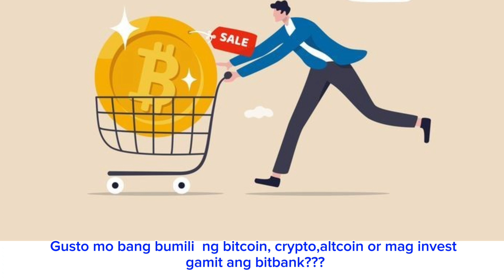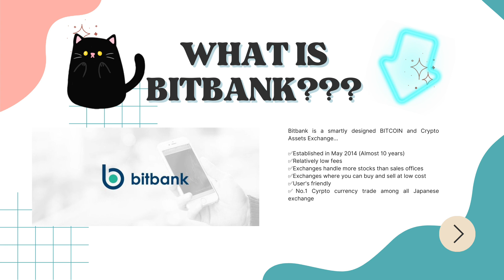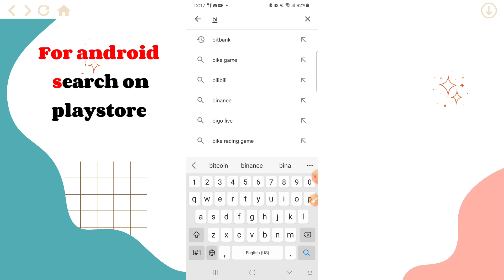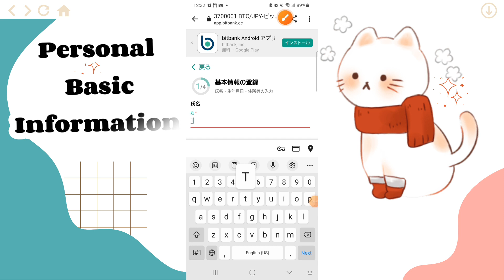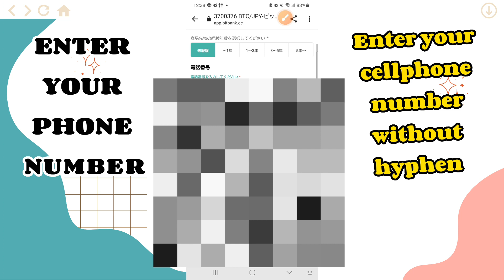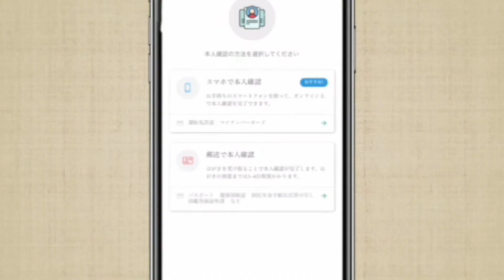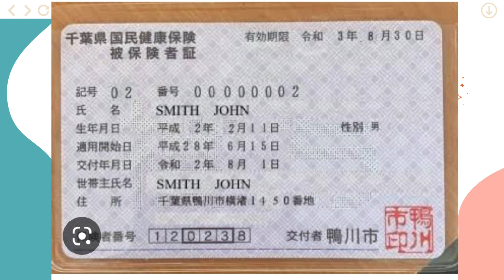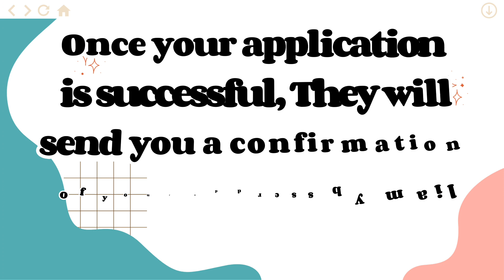HOW TO REGISTER ON BITBANK|| SIGN UP|| SIMPLE AND EASY|| (BEGINNERS) (TAGALOG/ENGLISH) 《2023》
I CREATE A VIDEO SIMPLE AND EASY STEP BY STEP GUIDE TUTORIAL ON HOW TO OPEN AN ACCOUNT ON BITBANK...PLEASE WATCH UNTIL THE END...IF YOU HAVE ANY QUESTION ABOUT THE VIDEO JUST COMMENT BELOW...

[TRANSCRIPT TIMETABLE]

00:00-00:24 Introduction
00:25 Today's video topic
00:42 What is bitbank?
1:22 Things you need to prepare
2:06 Open an account
3:17 Personal basic info.
04:24 Purpose of trading
           [Question&Answer Portion]
06:05 Uploading identification documents